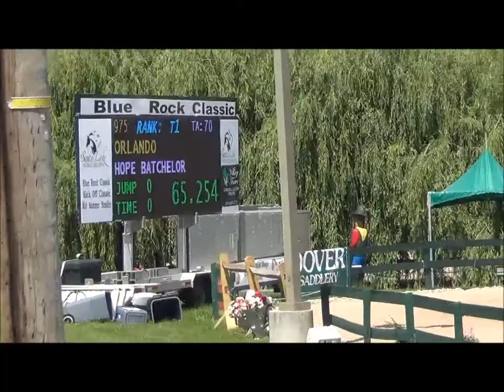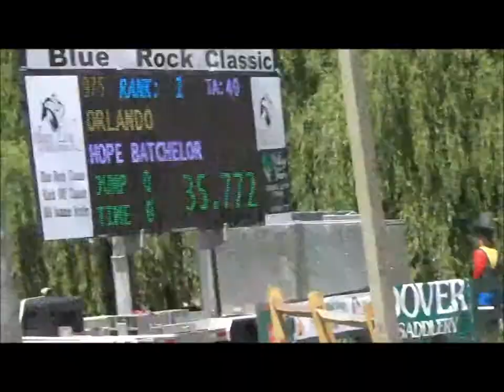Orlando at PJA Jumper Classic 2014 Adult Jumper Classic